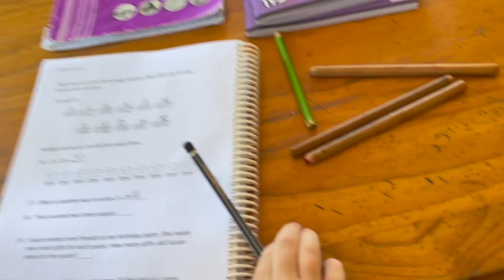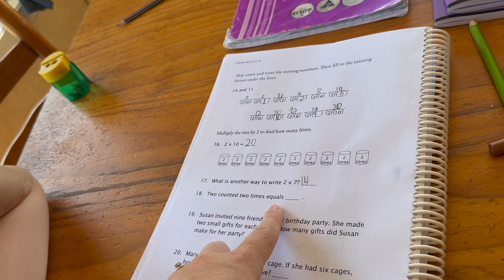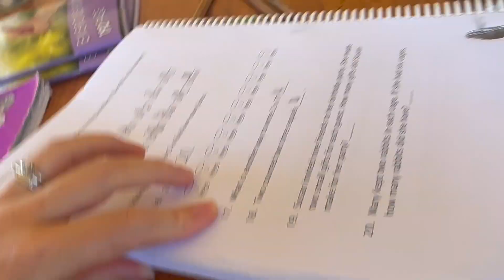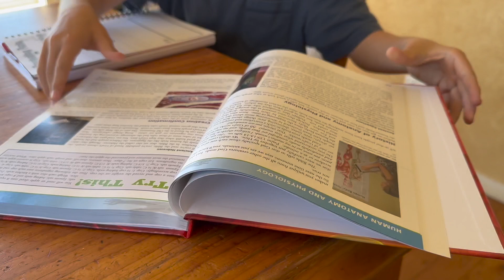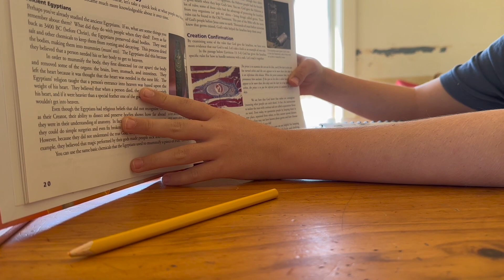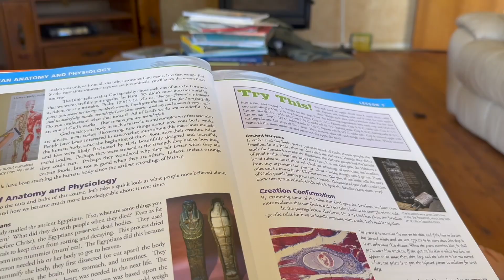homeschooling with a newborn/homeschool with me.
Are you a new parent looking to start homeschooling while managing a newborn?

while I wish I had some magic answers or a 3 step process to making it a breeze, unfortunately, that just isn't real life.

homeschooling with a baby is hard, especially if you have unreal expectations.

homeschooling with a newborn needs to be effective, consistent and habitual.

how do I homeschool with (relative) ease? I am a Minimalist homeschooler
which means I spend less time homeschooling because I teach only what matters.

My goal is to create learners not teach facts.

 you can watch my videos on minimalist homeschooling here.